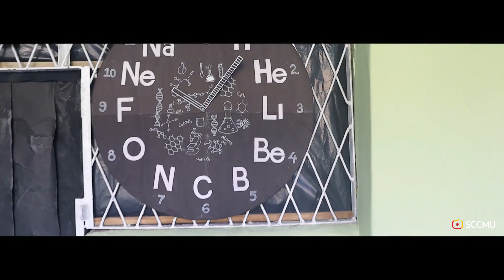SCIVERSE '24 After movie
Sciverse'24 – A captivating journey into science, technology, and creativity, held at Sivali Central College on October 15 and 16, 2024. Organized by the school Science Association, this exhibition showcases innovative projects and groundbreaking ideas from the brilliant minds shaping tomorrow. Join us in celebrating knowledge, exploration, and discovery at this extraordinary event!

Special Thanks - Mr. Gayan Chathuranga
                              Mr. Damith Priyankara